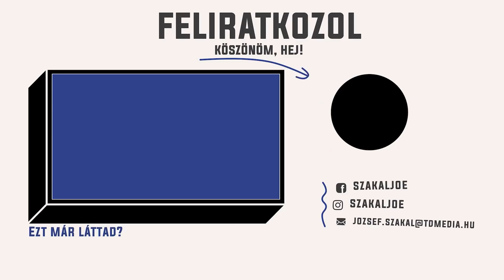Oliveira vs Poirier után a könnyűsúlyú cápatelep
A UFC 269: Oliveira vs Poirier után a kérdés, milyen párosítások jönnek könnyűsúlyban, ki lehet ezt hozni win-win sztoriba egy Oliveira vs McGregor mellett? Közben meg jönnek fel a TOP 10 mögötti kannibálok is.

Megköszönöm, ha úgy gondolod, havonta érdemes a munkámat támogatnod. Légy a Patreonom, ide kattints: